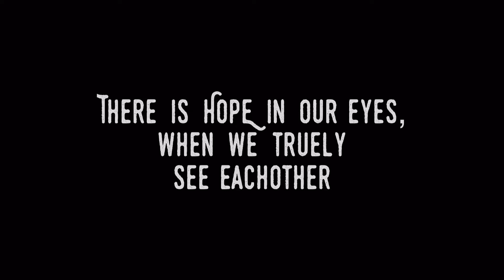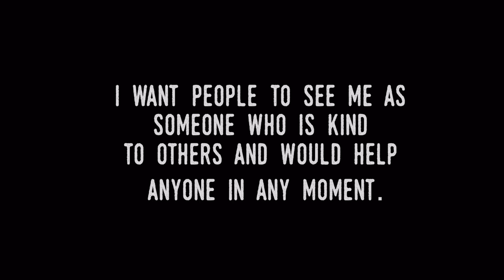HOPE Virtual Piece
Virtual Piece “HOPE”

AIT Skaters each creating their own movement and interpretation of their section of the music to create this beautiful collaboration of artists.

There is Hope in our eyes when we truely see eachother…the powerful words are so true. No one is going to be the same. No one is going to see life the same. Everyone is their own unique person that we should embrace, love and lift eachother up.

We all have experienced life differently. We haven’t walked in each others shoes. Even if we don’t understand we can empathize and see that person as the person they are and love them. We are beautiful, we are strong, we belong.

Enjoy this piece by these beautiful humans who made this song come to life even more.

Skaters:
•Alexa DerBoghosian
•Elise Little
•Jordan Bailey
•Giula Paolino
•Jacqueline Benson
•Cameron Claire
•Sarajoy Cloud
•Alex Martin
•Alessandra Lico
•Gillian Robidas